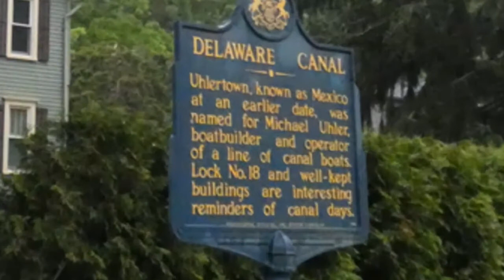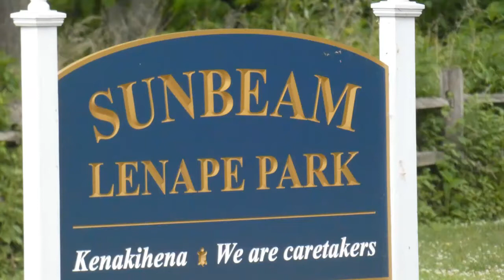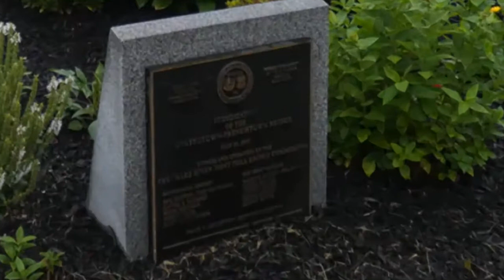How to see good in "bad truth" - Gal einai veabita niflaot betoratecha - M.Berg Shlach Lecha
- Washington crossing canal trail 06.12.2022